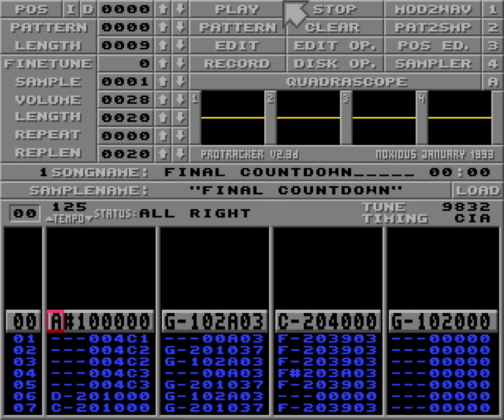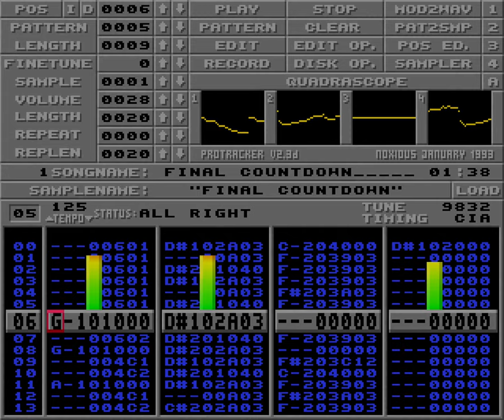Power of Creation – Final Countdown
My first attempt at a cover song was of Europe's epic song The Final Countdown, which since I first heard it in 1986, thought had one of the best synth lead melodies ever written.

Produced as a 4-channel chiptune, I remember struggling with both the chords and timing. It didn't end up as a perfect chip rendition of the original, but being a musically untrained 15-year old when I made it in early February 1996, I think it came out okay.